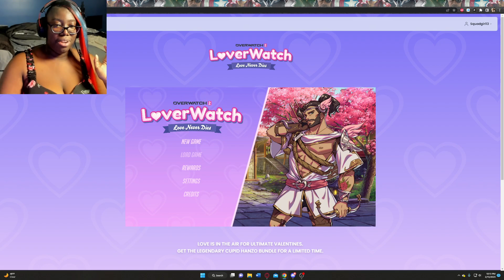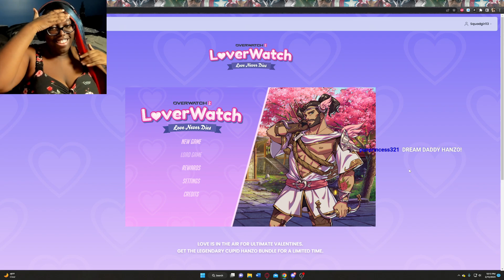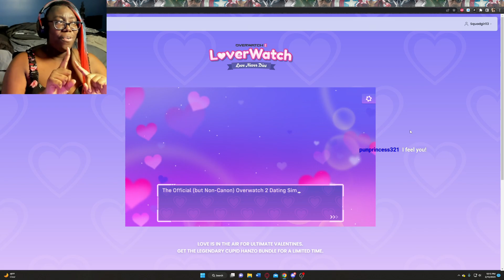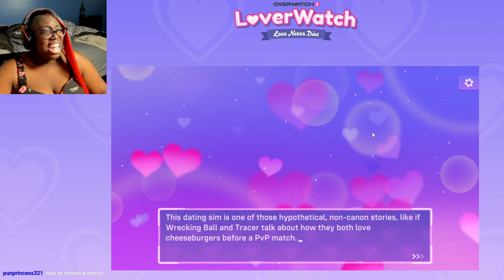EXPOSING MYSELF AS A FLITHY YEEHAN SHIPPER!!!!| LOVERWATCH/ OVERWATCH 2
A very special Valentines day stream were I show off my lore knowledge and Hanzo Shimada is a salty b**ch! Come join the squad!